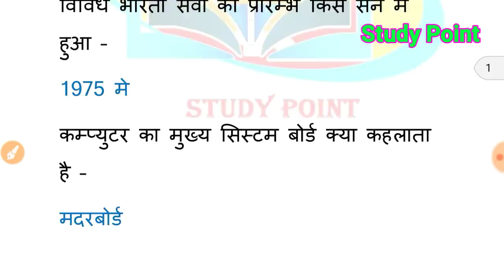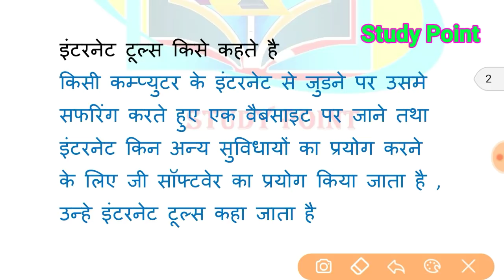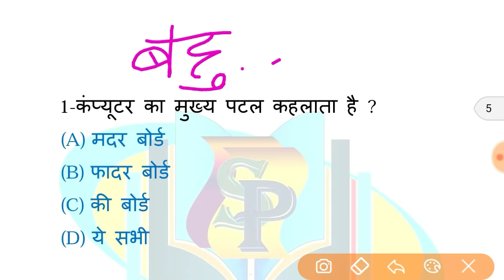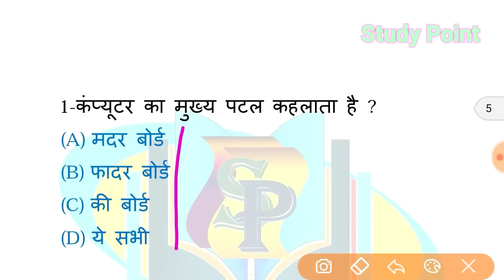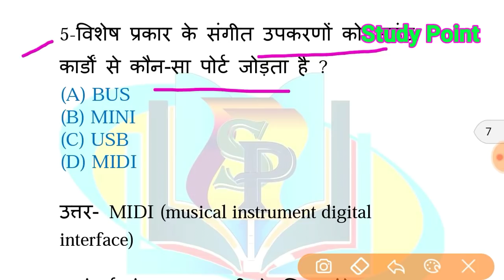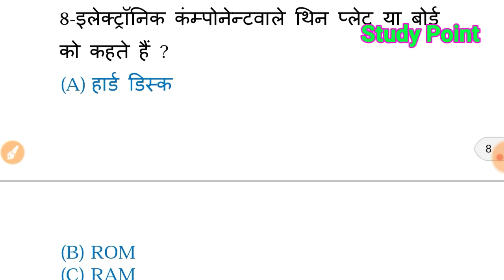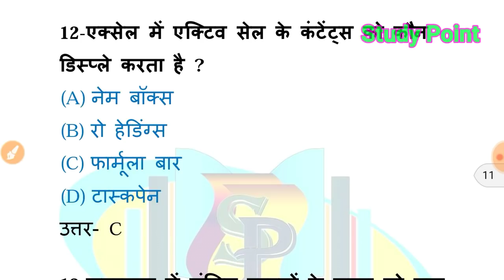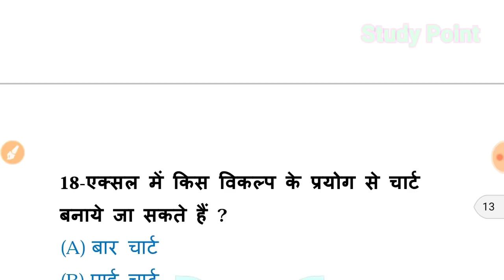BTC 3rd sem_कंप्यूटर शिक्षण_prectic set of short questions-computer_#studypoint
कंप्यूटर के बहुविकल्पीय प्रश्न
अति लघु उत्तरीय प्रश्न की महत्वपूर्ण सीरीज

आपके लिए बहुत ही लाभदायक होने वाली है इस वीडियो को छोड़कर कहीं ना जाएं वीडियो को पूरी देखें

सारे एग्जाम से संबंधित कंप्यूटर की वीडियो